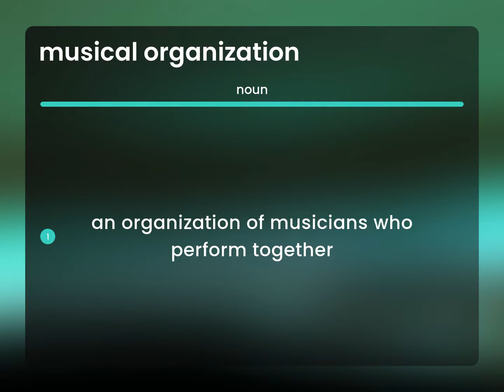Musical organization — what is MUSICAL ORGANIZATION meaning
What does MUSICAL ORGANIZATION mean?

Susan Miller (2023, March 6.) Definition of Musical organization